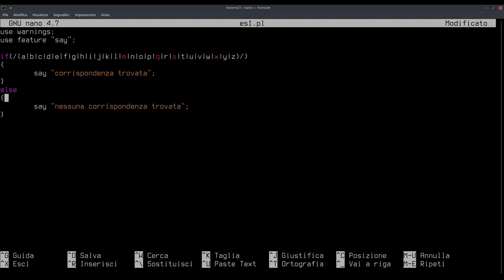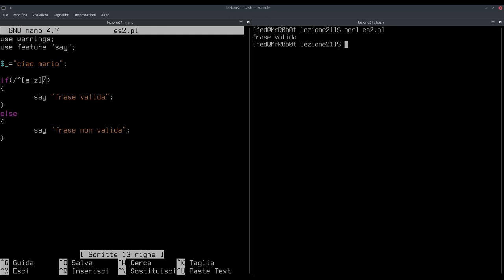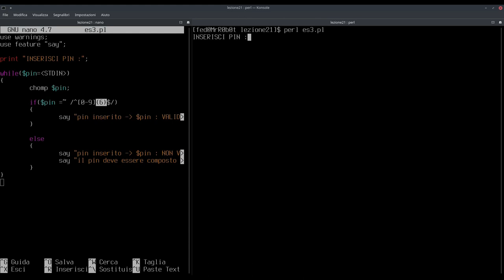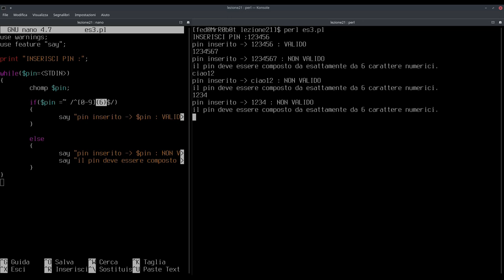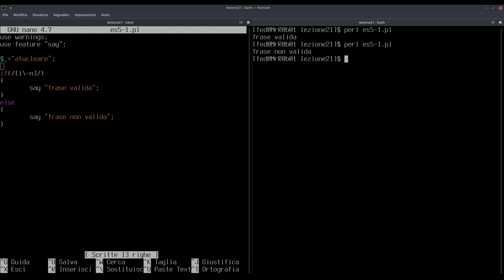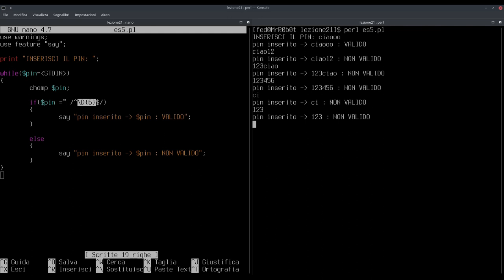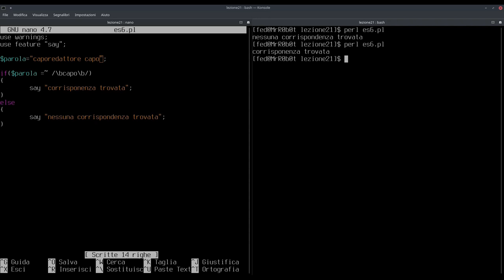Perl: lezione 21 pt1: Espressioni regolari (regex): classi di caratteri, shortcuts,ancore di parola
In questo video inizieremo la nostra panoramica riguardo le classi di caratteri e i relativi shortcuts.
Inoltre introdurremo le ancore di parola imparando così un metodo decisamente più corretto e pulito per definire una sequenza.

 [ ! ] Argomenti trattati

[ + ] classi di caratteri
[ + ] shortcuts delle classi
[ + ] ancore di parola